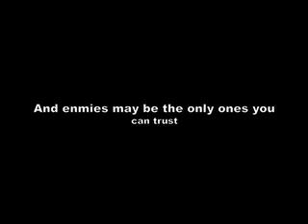Zaktans movie Battle royal tralier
Hydraxon vs. Zaktan